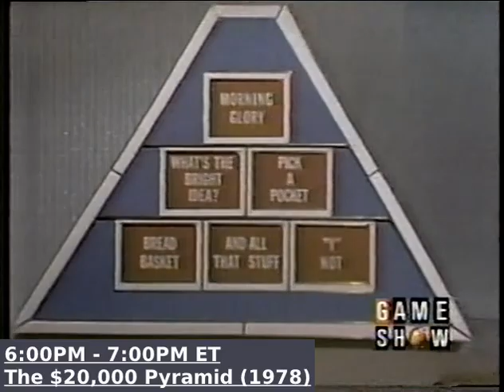TV Game Show Vault 8/23 Marathon Promo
All episodes to be posted on the Game Show Vault Facebook page beginning 8/23 at 9AM ET!